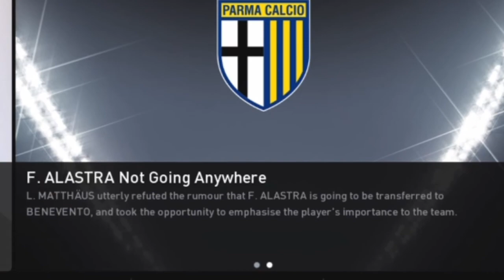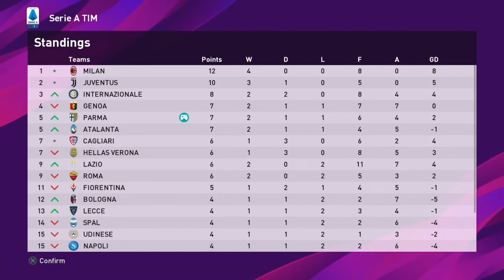eFootball PES 2020-R.INGLESE PENYERANG SUBUR GOL▪ FIORENTINA VS PARMA (MASTER LEAGUE) #4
Liga italia seri A berlanjut kembali.
Sekarang parma calcio menjadi tamu di kandang La viola Fiorentina.
Dan saat ini fiorentina mempunyai squad yang cukup baik dengan hadirnya F.ribery membuat semakin tajam daya serangnya.
Tapi di pertandingan kali ini anak asuhan Vicenzo Montela ini harus tunduk dengan sang Tamu parma calcio dengan Skor 0-3. Lewat gol Roberto inglese. Tak tanggung 2 gol di boyong olehnya. Serta 1 gol bunuh diri dari fiorentina.
L.Matthaus tetap konsisten dengan strateginya dan visinya hingga hasil positifpun di raihnya saat ini.
Yuk simak keseruannya dalam video ini.

*Become a legend OTONG Pes 2020*

Follow me

*Parmagiani indonesia FB*

*Follow my istagram brother...